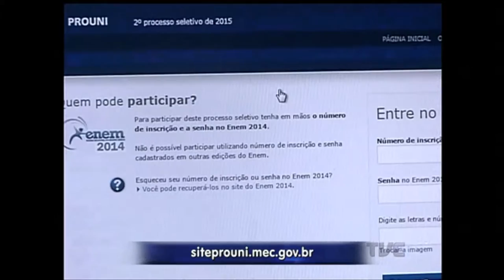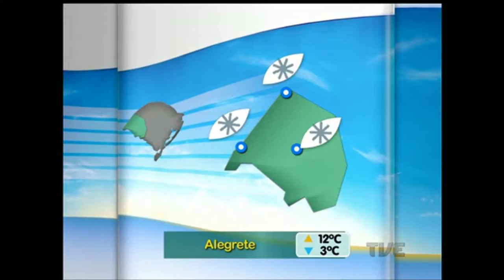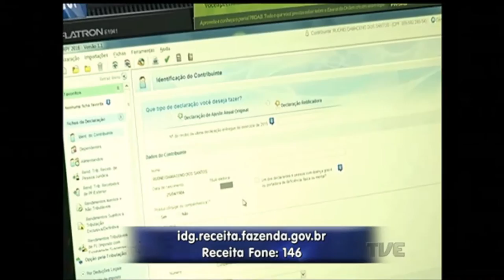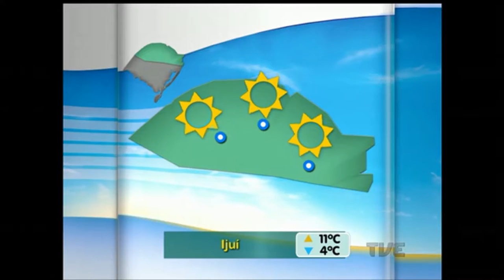Segunda Edição |TVE - 7/6/2016